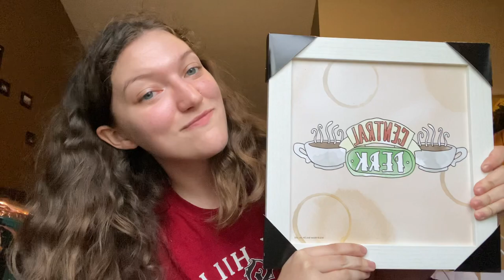2022 birthday haul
This is all the stuff I got for my birthday